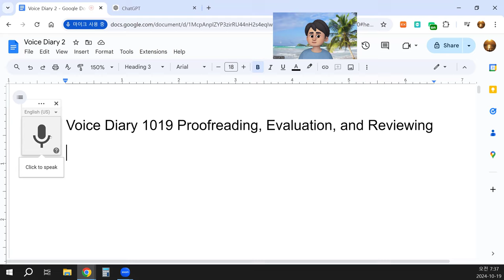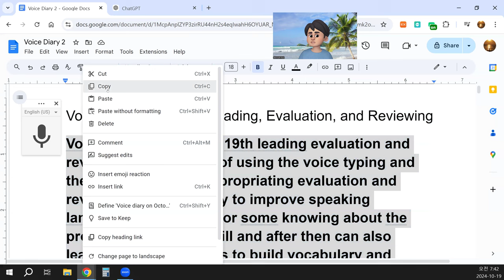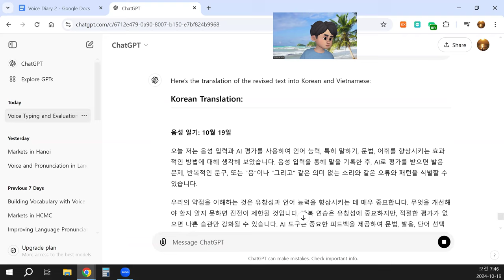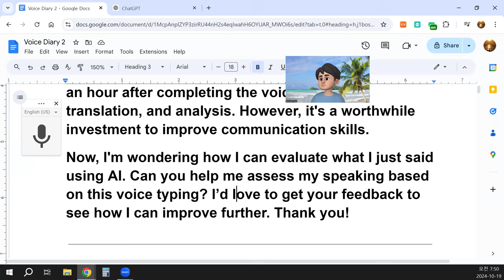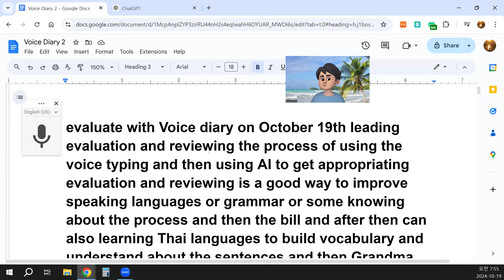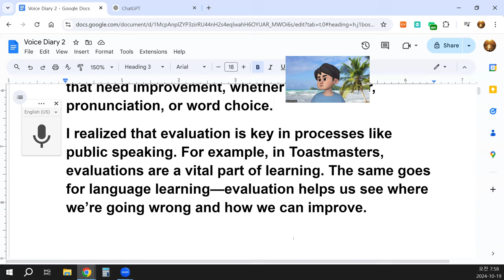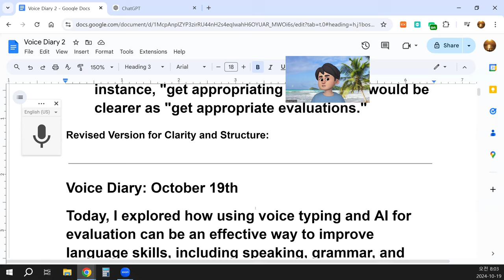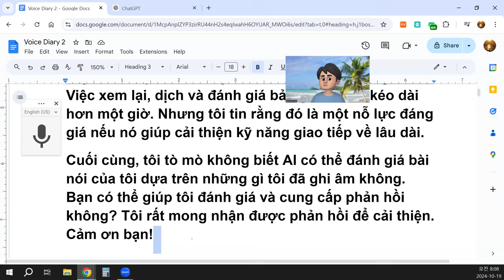Voice Diary 1019 Proofreading, Evaluation, and Reviewing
Today, I reflected on how voice typing combined with AI evaluation and review can be a great method for improving language skills, grammar, and fluency. By using voice typing, we can record our speech and then use AI to provide an evaluation. This process helps us identify mistakes and patterns in our speaking, such as pronunciation errors, repetitive words, or meaningless sounds like "um" or "and then."
I believe this method is especially effective because it helps pinpoint weaknesses in real-time. Without identifying these weak points, it's difficult to make meaningful progress. Repetition is certainly important in achieving fluency, but without feedback and evaluation, it can lead to reinforcing mistakes rather than correcting them.
The process of evaluation is similar to what happens in public speaking, such as in Toastmasters, where evaluations are an essential part of growth. Evaluations help us notice habits or areas that need improvement, like pronunciation, grammar, or word choice. When we are aware of our errors, we can actively work on fixing them. Additionally, this process helps us reduce filler words or sounds that don’t add meaning to what we’re saying.
Using AI for evaluation provides immediate feedback and allows us to see how well we're communicating. For example, we can evaluate the structure of our sentences, vocabulary, and overall clarity. With time, this method could also help in learning other languages, such as Thai, by focusing on vocabulary and understanding sentence patterns.
One of the challenges is that this process may take a lot of time. Reviewing and evaluating might take over an hour after completing the voice recording, translation, and analysis. However, it's a worthwhile investment to improve communication skills.
Now, I'm wondering how I can evaluate what I just said using AI. Can you help me assess my speaking based on this voice typing? I’d love to get your feedback to see how I can improve further. Thank you!